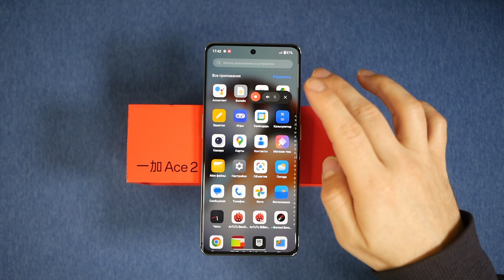DARK INCOMING CALL ONEPLUS 11R ACE 2 OUTGOING CALL